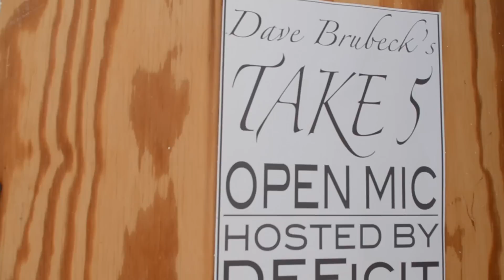Marcus & Rome - Take 5 MUSIC VIDEO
Marcus & Rome rapping in 5/4, sampling the late Dave Brubeck's classic "Take Five."

Special Thanks:
Danny Welch (Cinematographer)
Sam Rome, Skylar Whitman, Emily Marcus, Jennifer Tran-Kiem, Katya Ellis, Shannon Sweeney, Hayley Rosenfeld, Zach Leventer, Danielle Rosenfeld, Josh Biro, Eli Lorenzi, Jalal Baten & Peter Heilbron